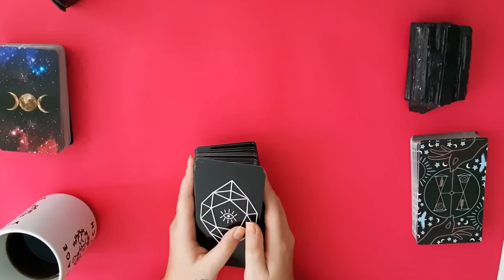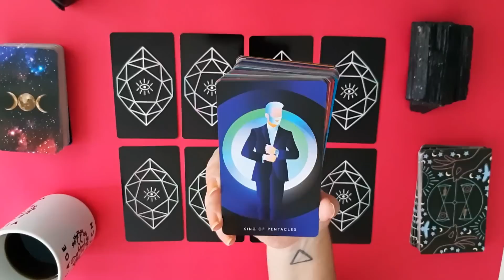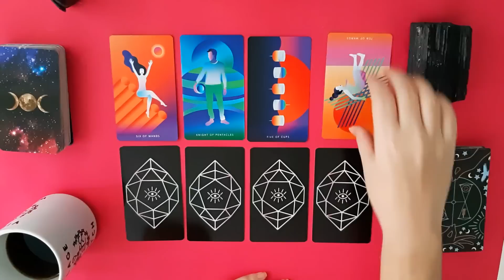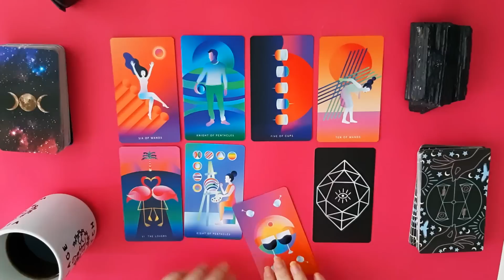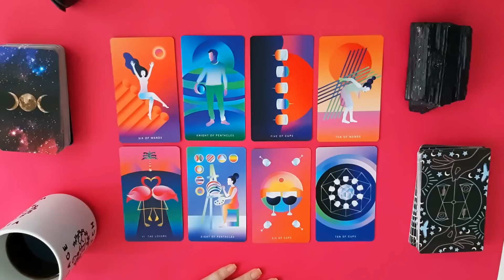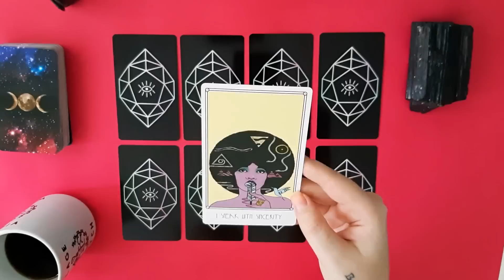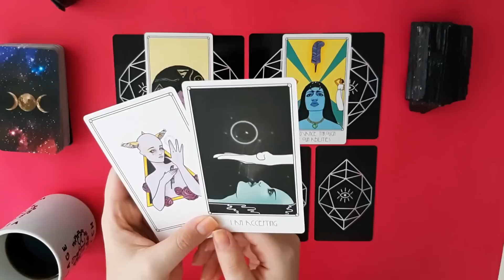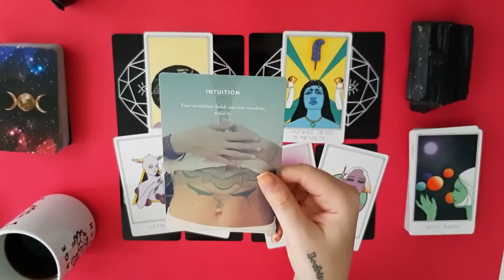🌈LIBRA 🌙JULY 2019 😍AMAAAAAZING MONTH AHEAD YOU GUYS!!! 😍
1345 NW 98TH CT UNIT 2 UNIT 2